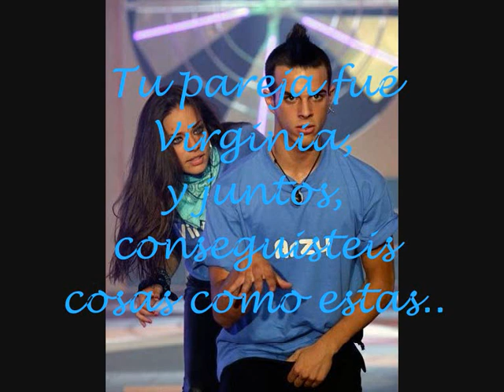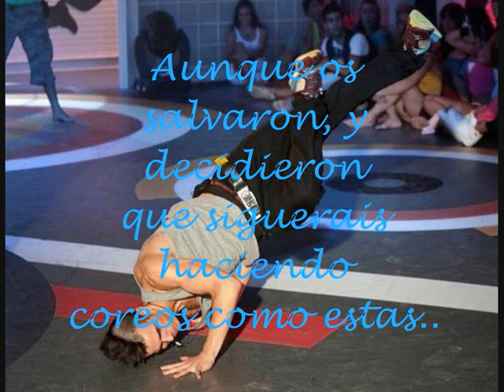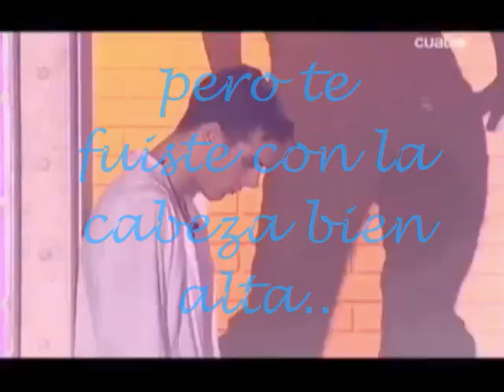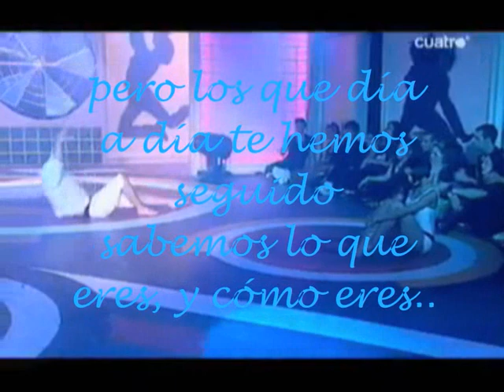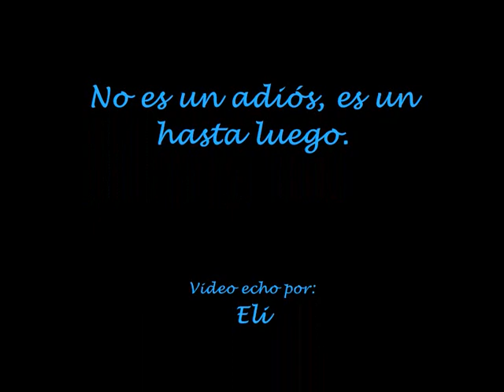No es un adios.. es un 'hasta luego'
Bueno, pues nuestro niño ya no está en fama..
y, para despedirnos, hemos querido hacerle este pequeño
homenaje... gracias por todos los momentos!!